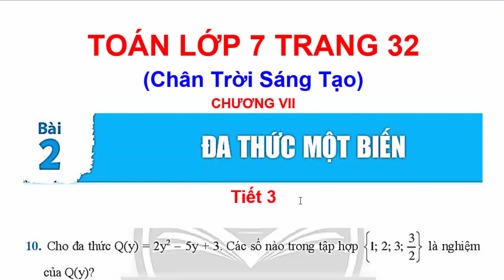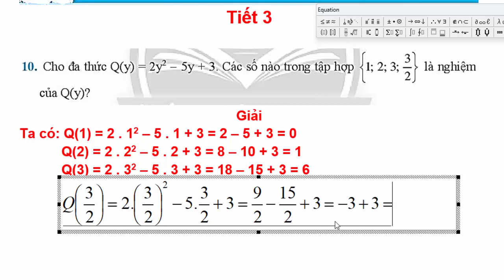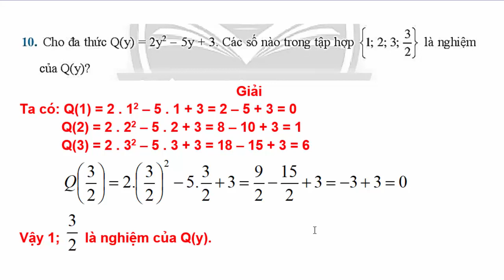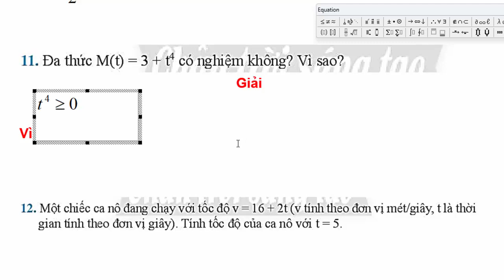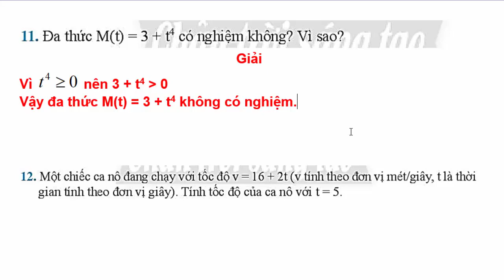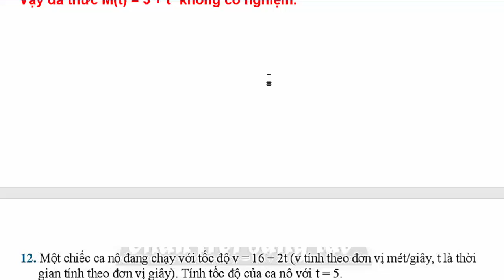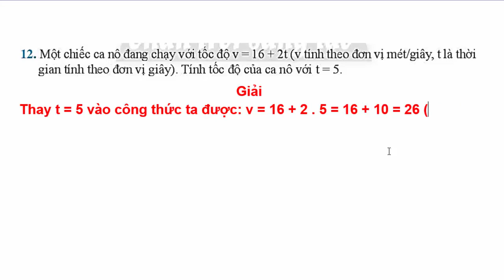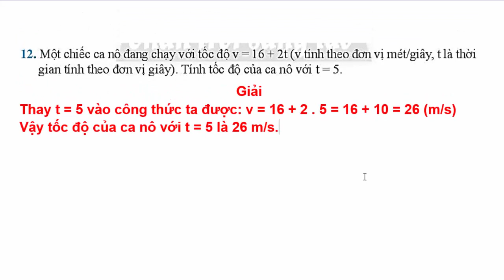Toán Lớp 7 Bài 2 Chương 7 | Đa Thức Một Biến | Trang 32 | Chân Trời Sáng Tạo | Tập 2 | Tiết 3